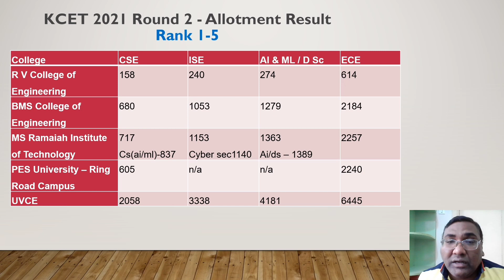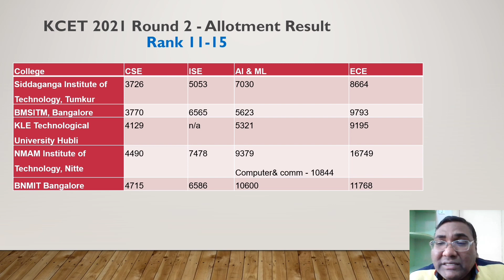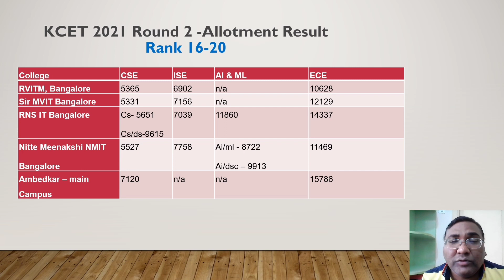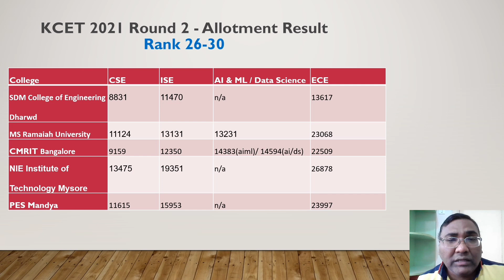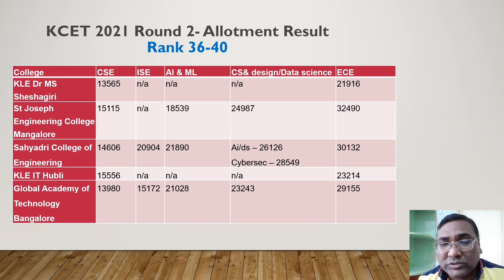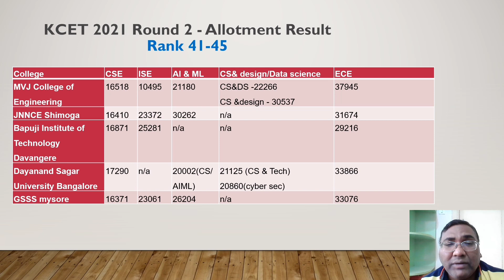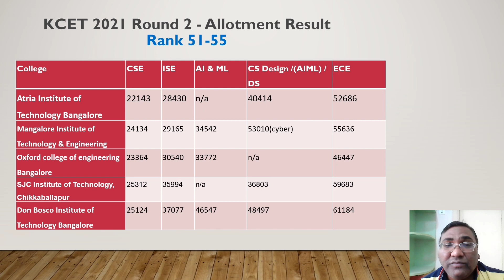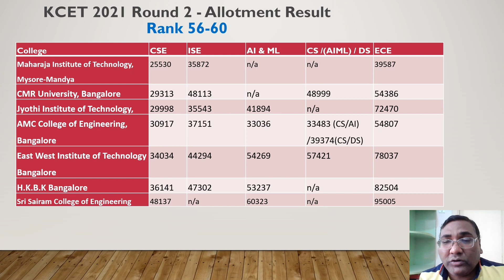KCET 2025|KCET cutoff 2024|Top 20 engineering colleges in Bangalore|cet cut off 2024|kcet cutoffs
top 20 engineering colleges in bangalore for computer science,
cheap and best engineering colleges in bangalore,
top engg colleges in karnataka,
top colleges in karnataka for engineering,
top 10 government engineering colleges in karnataka through kcet,